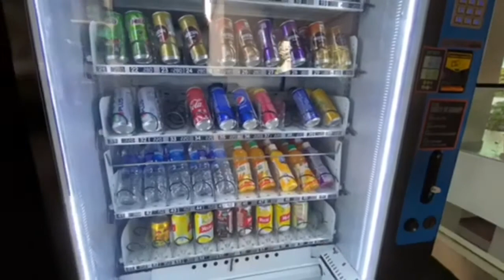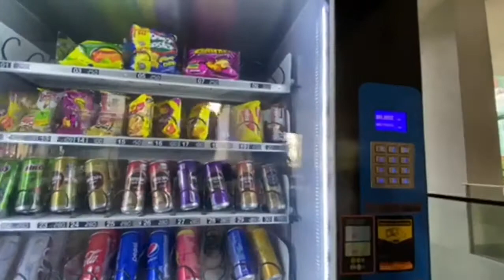ADAM NGEVLOG TANPA MOMMY ?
Kali ini adam ngevlog tanpa mommy, wuww siapa ya asisten videographer nya? 😋😋